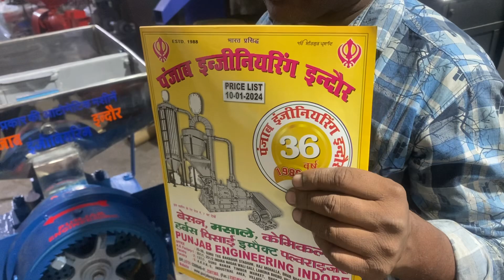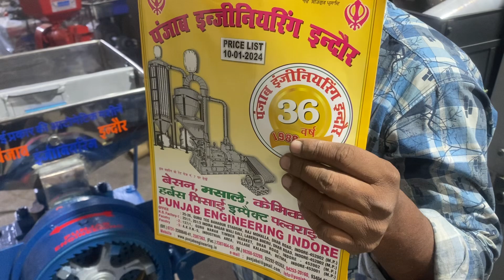Atta chakki machine | Punjab engineering indore 9425320160